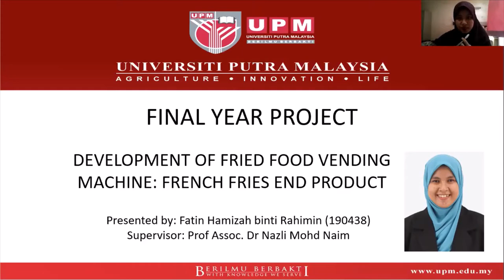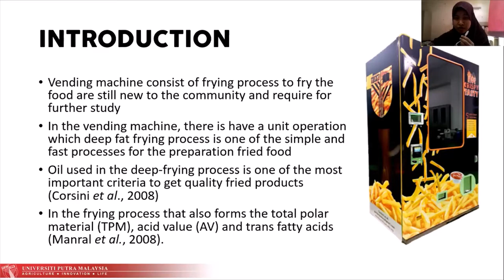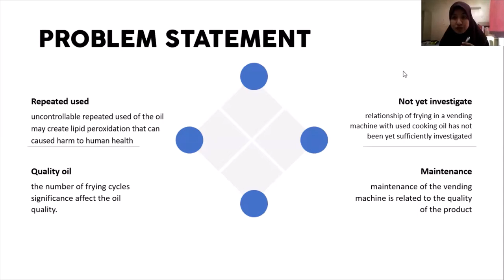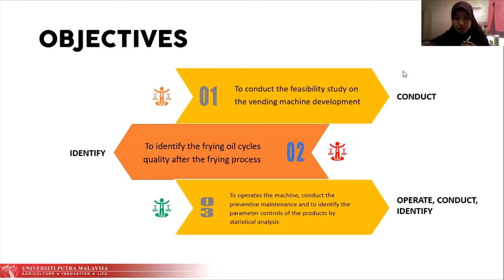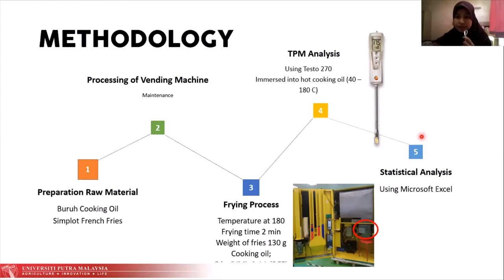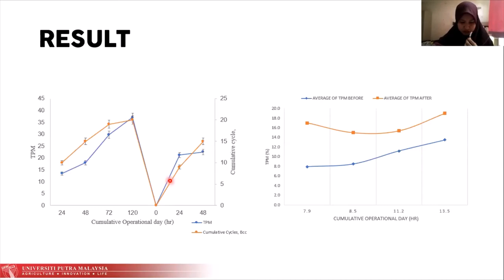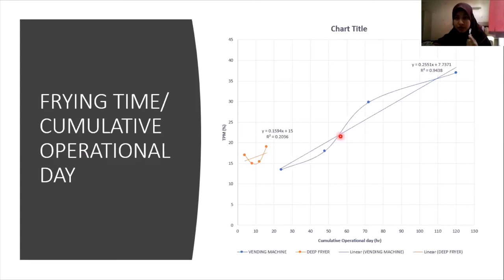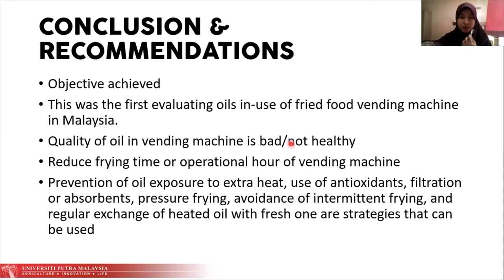FYP PRESENTATION - 190438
This video for my final year project presentation. This project about ''Development of Fried Food Vending Machine: French fries end product.

Thank you everyone that contribute to my project.